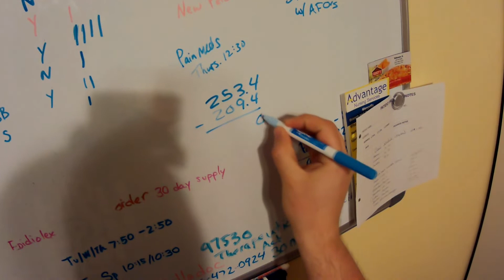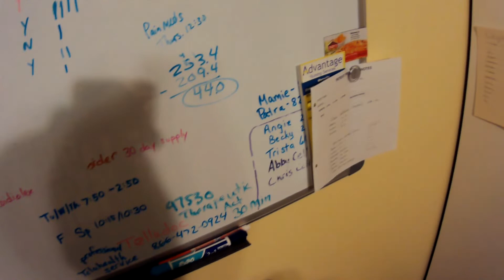Weighing a Quadriplegic Child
It's not difficult to weigh a quadriplegic child. It just takes a little math! Visit Raelynn's website to get to know her even more!

It's a very simple, straightforward process to weigh a disabled child: I weigh myself, I weigh both of us together, and I subtract them to get Raelynn's weight.

You might also see Raelynn make an appearance once in awhile on our family's Youtube Channel

Your subscription will help us keep making videos of Raelynn's life and assistive technologies! ❤️